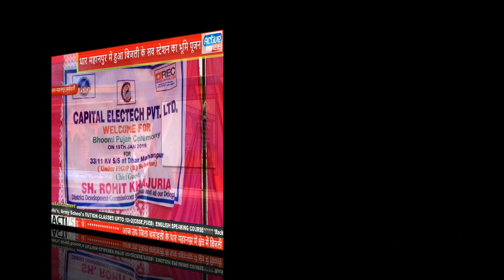धार महानपुर में हुआ बिजली के सब स्टेशन का भूमि पूजन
आज उप जिला बसोहली के धार महानपुर में क्षेत्र में बिजली के लोअर शेड की समस्या के हल हेतु सुब स्टेशन का भूमि पूजन किया गया इस अवसर पर धार महानपुर की सरपंच सुषमा देवी ,धार कोहर के सरपंच शेर सिंह ,बाबू राम पूर्व सरपंच धार महानपुर ज्ञान चाँद,शुनिया राम,अजेय सिंह,अर्जुन सिंह,योग राज,मक्खन सिंह आदि  मौजूद  थे